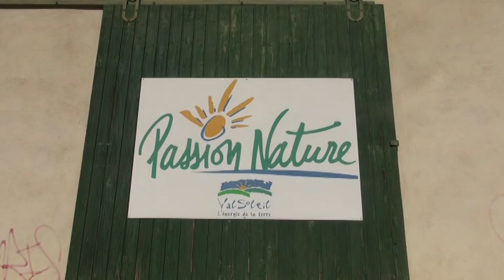les nœuds de la lune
Après la pleine lune .le nœud de lune , interdiction de faire le jardin ! Gérard a donc le temps de chanter. Brassens. Accompagné par son cousin Pierre au saxo confiné à Lyon . Du télétravail familiale ...